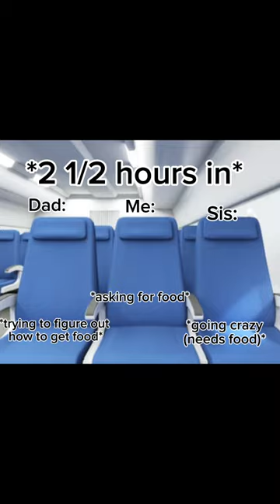POV: You on a plane to Paris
Made by Owner 1